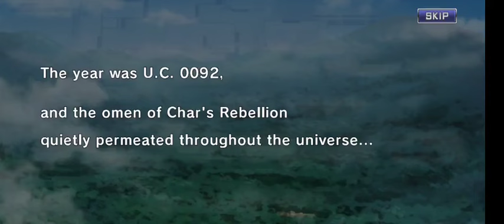UC 0092 - The Moon over Moon Moon[MS Gundam U.C. Engage]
New Story within the UC Timeline, Anime excerpt @5:50 & @15:16